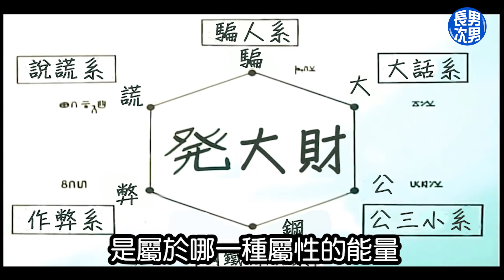【長男次男】郭董韓總柯P練水見式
本來是想繼續做韓國瑜
沒想到做到後面主角變郭董了
笑點應該都在前半段
後面就邊想邊做
好不容易想了個點收尾
希望這次效果還ok